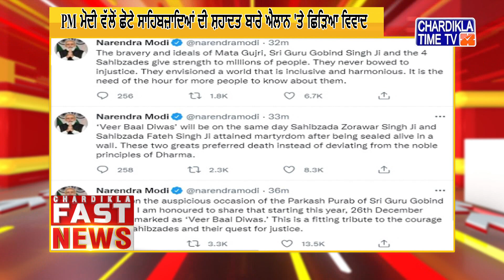Punjabi News Live Today | Punjabi Latest News Today | Fast News | Top News | Chardikla Time Tv News